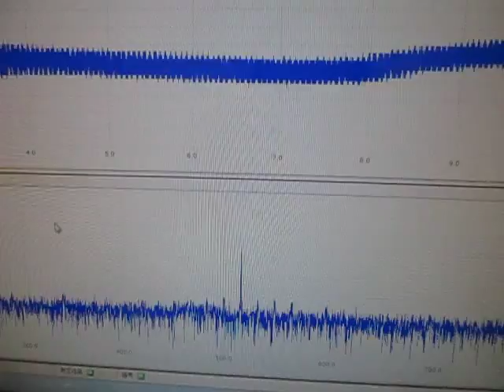超音波実験 Ultrasonic experiment （超音波システム研究所 ultrasonic-labo）